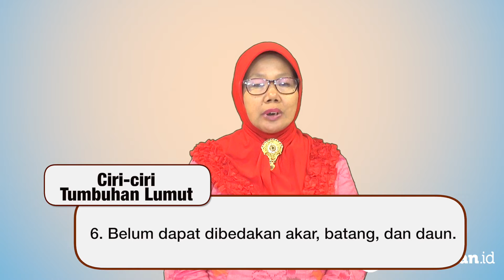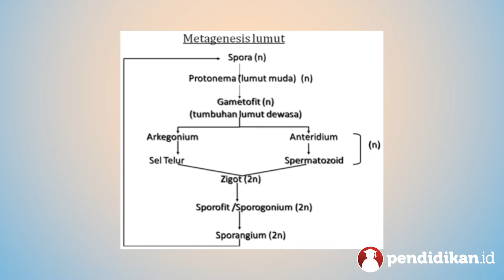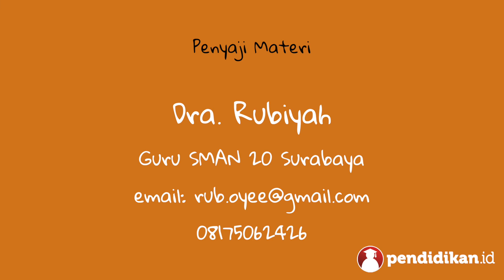Kelas 10 - Biologi - Tumbuhan Lumut | Video Pendidikan Indonesia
Ciri-ciri tumbuhan Lumut:
-Berukuran kecil, membentuk koloni
-Berklorofil
-Gametofit lebih dominan daripada sporofit
-Hidup di tempat lembab atau basah dan terlindung dari cahaya matahari
-Merupakan tumbuhan tallus
-Belum dapat dibedakan akar, batang, dan daun.
-Permukaan tubuh terdapat lapisan lilin

Yuk pelajari selengkapnya tentang Tumbuhan Lumut bersama Ibu Dra. Rubiyah dari SMAN 20 Surabaya.